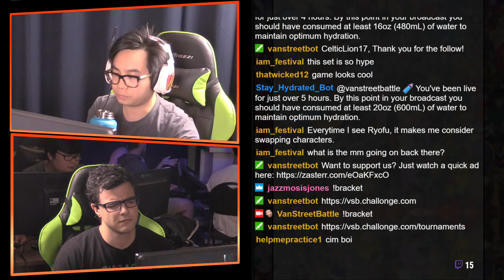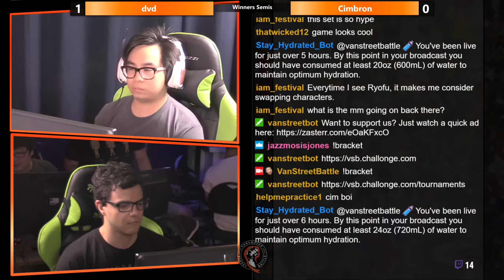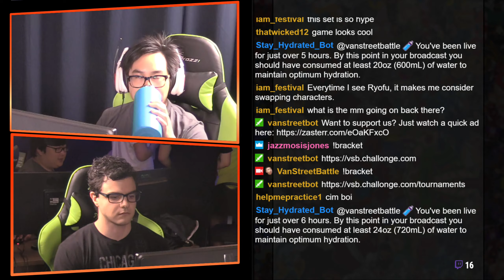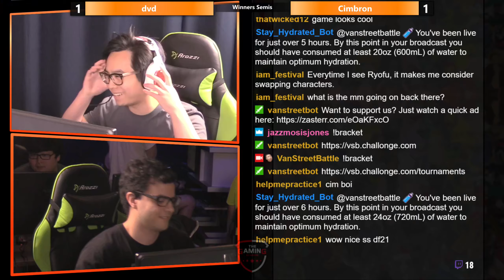Tekken 7 CPS2 Weekly #7 Winners Semis Dvd VS Cimbron